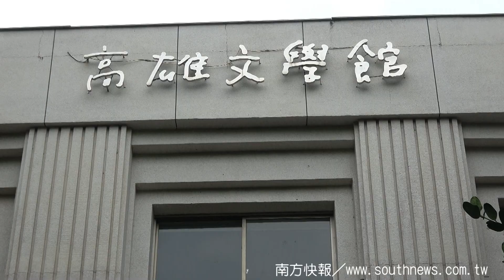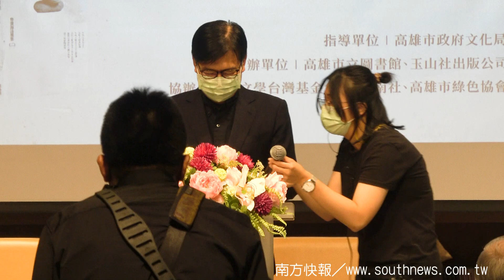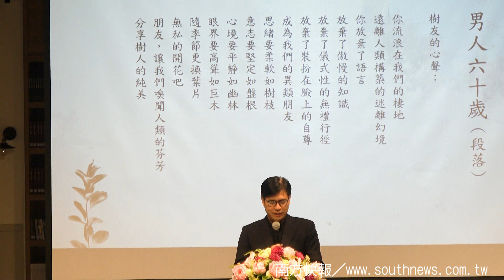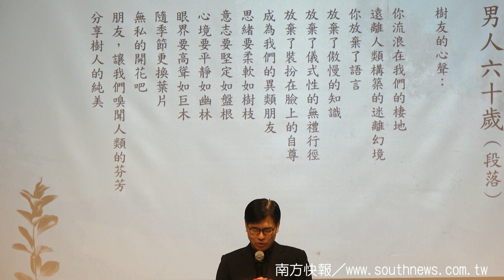高雄市長陳其邁朗誦曾貴海的詩_southnews